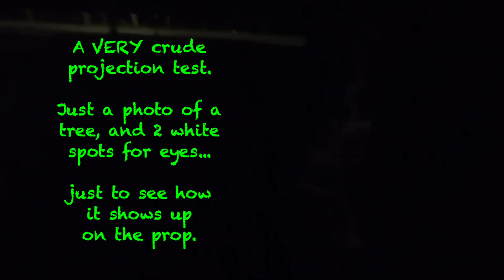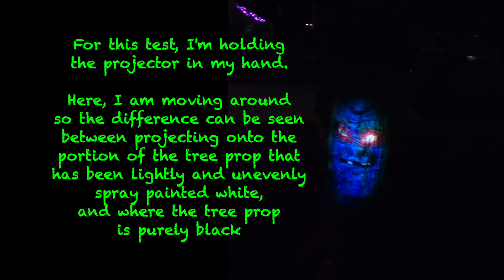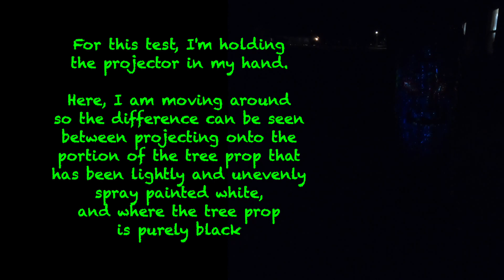tree projection test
I made this spooky tree prop 2 years ago. I intended to feature it in a Curse of the Lorax theme I did, but I ran out of time to properly incorporate it. Last year I never pulled it out of storage. This year, I'm finally getting around to attempting a projection on it. Here are the first explorations with that.